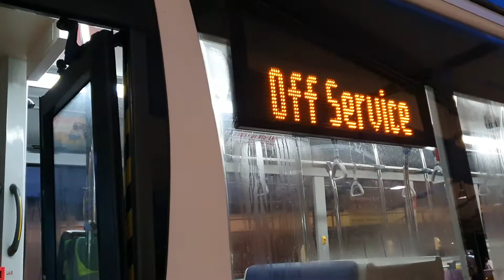TTS MAN A22 BATCH 2 SMB1334R SERVICE 980 FROM SEMBAWANG INT TO SPRINGLEAF STN EXIT 2